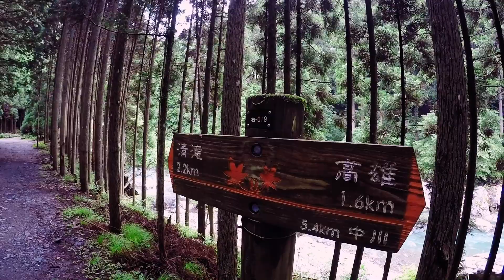شلال فى قلب جبل كيوتاكى, كيوتو, اليابان _ Kiyotaki Waterfall northwest Kyoto, Japan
فيديو النهارده عن شلال فى نهر كيوتاكى فى شمال غرب مدينه كيوتو فى اليابان وهو من أجمل الأماكن فى
كيوتو كمناظر طبيعيه ومن الأماكن المحبوبه لمحبين التنزه فى الجبال والغابات.
 والرحله بدأت من محطه كيوتو الرئيسيه لمده 45 دقيقه لقريه تاكاو كنقطه بدايه , وأنتهت فى منطقه ساجا أراشياما والمسافه تقريبا 11كم بجانب نهر كيوتاكى حتى الوصول للشلال
لو عجبكم الفيديو متنسوش تشتركو فى القناه :)

Today's Video is about waterfall in Kiyotaki River located in northwest of Kyoto city in Japan and this river trail is one of the most beautiful places for people who love nature and hiking through mountains  and it's all started from Kyoto Main Station to Takao Village which almost 45 minutes by bus and then 11Km next to the river and through Kiyotaki mountain till you reach the waterfall then it ends in Saga Arashiyama Area :)